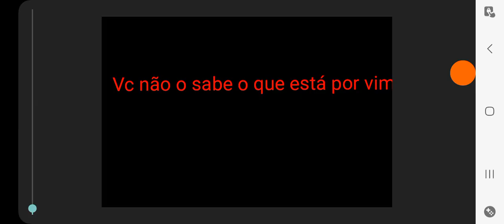Vs impostor a série Episódio 1 Official Trailer (DATA DE LANÇAMENTO)